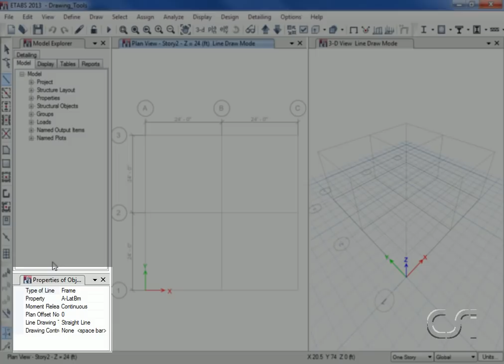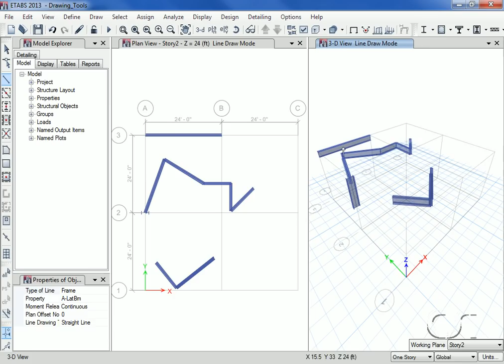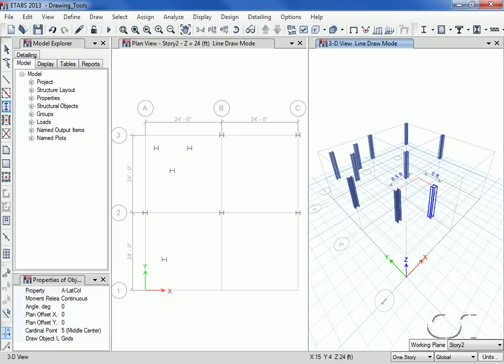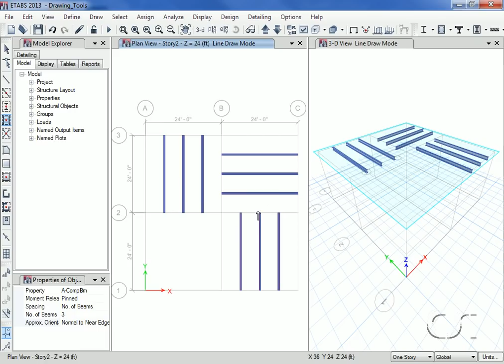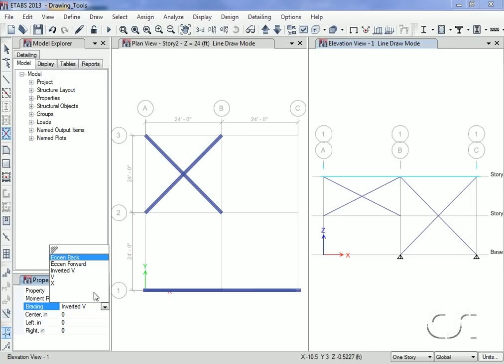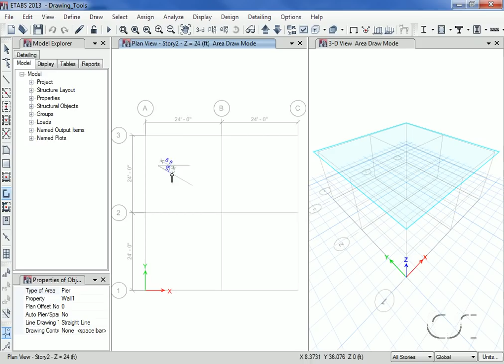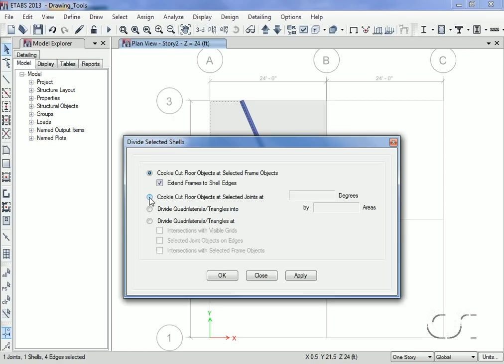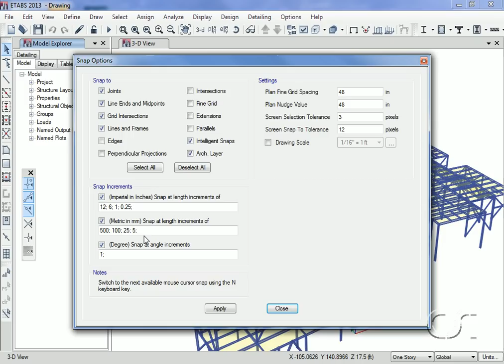ETABS - 04 Drawing Tools: Watch & Learn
Learn about the ETABS 3D finite element based building analysis and design program and the many drawing tools available to create a model.